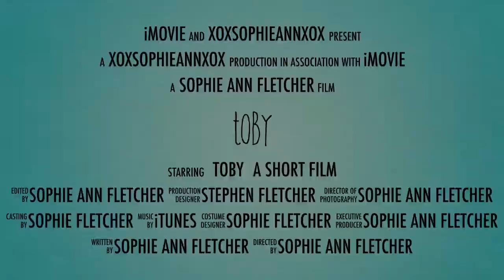TOBY Short Film Tralier|xoxsophieannxox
This video is the tralier for my first short film called TOBY